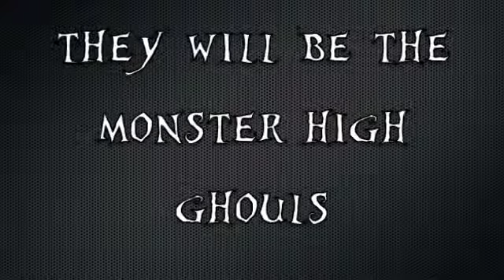Halloween Special Trailer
This Halloween i Decide to make a special but not only with monster high ghouls, they will be this incredible characters of two tim burton's movies : CORPSE BRIDE AND THE NIGHTMARE BEFORE CHRISTAMS
i will start to make the video